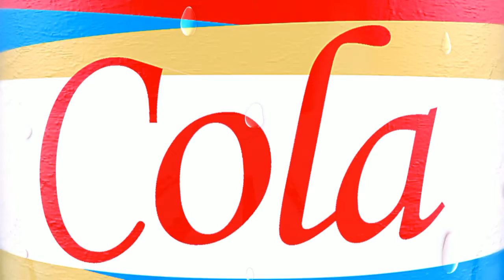Campaña: No dañes su corazón 1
Dañar el corazón con cosas dulces no es una frase romántica. Es una realidad diara de la que podrías ser parte sin saberlo. Entérate por qué.